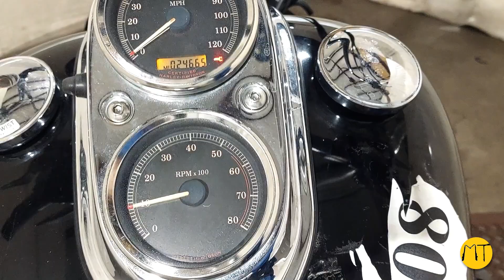Used Harley Davidson Dyna FXDL Low Rider Parts | Mototech271 - Tyler, Texas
Explore the treasure trove of quality used parts from our dismantled 2005 Harley Davidson Dyna FXDL Low Rider with just 24,665 miles on the odometer! At Mototech271, your go-to used parts shop in Tyler, Texas, we've carefully disassembled this iconic bike to offer you premium, budget-friendly components.

Discover a wide range of well-preserved parts for your Harley Davidson Dyna FXDL Low Rider at mototech271.com. From engine components to body parts, we've got you covered!

🏍️ About the 2005 Harley Davidson Dyna FXDL Low Rider:
With only 24,665 miles on the odometer, this classic beauty has been meticulously taken apart, and each part has been inspected to meet our high standards. Now, you have the opportunity to upgrade or replace parts on your own Dyna FXDL Low Rider.

Visit our webstore mototech271.com to explore the complete inventory and make these premium parts yours. Don't miss out on the chance to enhance your Harley riding experience!